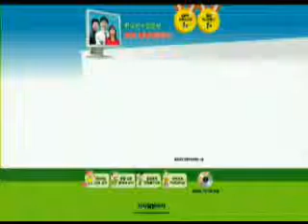e-쉬운 일본어 (입문) - 20일차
시사일본어사의 [e-쉬운 일본어 (입문)] 무료 동영상입니다.

일본어를 처음 공부하는 사람들을 위한 학습서. 28일 동안 매일 정해진 분량을 학습할 수 있도록 체계적으로 구성하였습니다.
문형을 통해 기초문법을 마스터할 수 있으며, 어려운 문법 용어는 쉽게 풀어서 설명하였습니다.
우리말과 비교하면서 이해할 수 있도록 간단하게 해설하고, 본문에 한글 발음을 두어 학습자들이 공부하는데 어려움이 없도록 도와드립니다.
캐릭터와 상황별 그림단어, 칼럼 등을 교재 중간중간에 첨가하여 일본어를 보다 재미있게 배울 수 있습니다. 회화듣기 CD와 포켓사이즈 단어장을 함께 제공합니다.